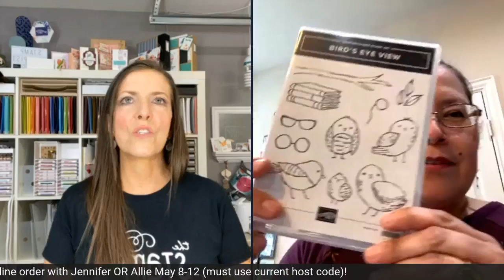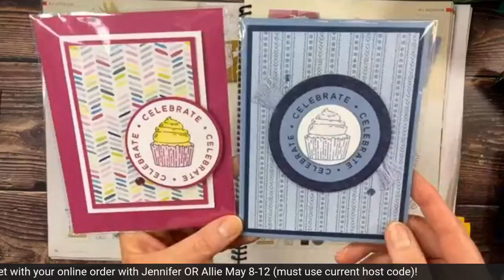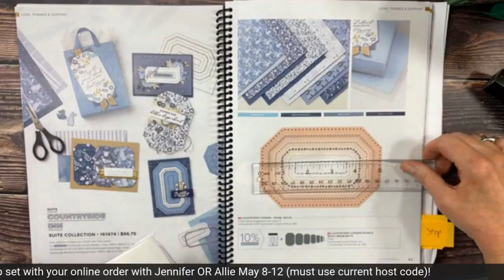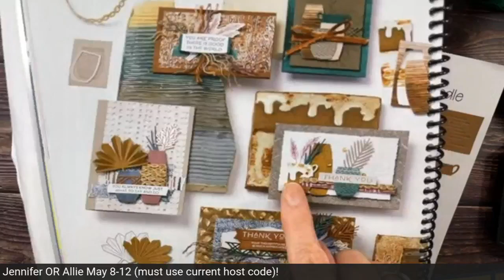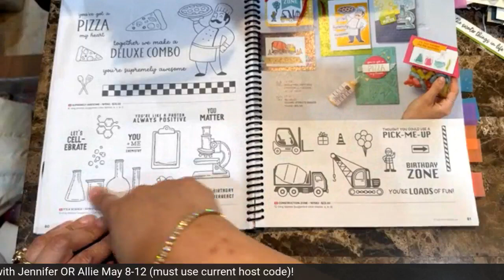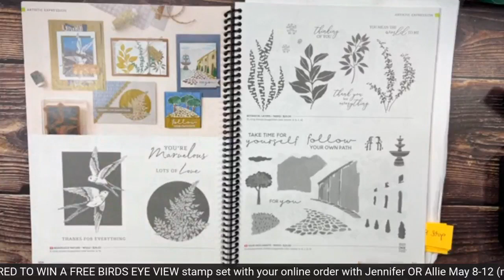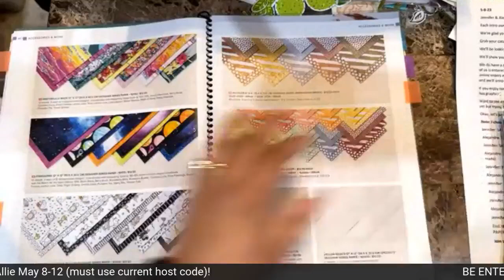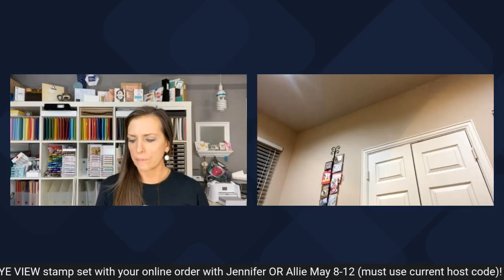NEW Stampin' Up! Annual Catalog Walkthrough and Tour 2023!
Join Jennifer & Alejandra as we walk through the new products in the brand new Stampin' Up! Annual Catalog and craft together!

FREE CARD CLASS Online!  Tune in live or on replay!

Welcome to my Stampin’ Up! Live!

*Anytime you shop online, you’ll get a FREE Class Kit from me with the monthly host code (*$25 min)!  Details on blog post!

Get the NEW COLORS NOW!!

SAVE MONEY by joining in May/June!

Website for your Stampin’ Up! Inventory and SU! Recipe Creation

May 1-15, 2023 Host Code: WWUCFZA9 (free class packet with $25; free full accessory, too, with $50).

Thanks!!
Jennifer